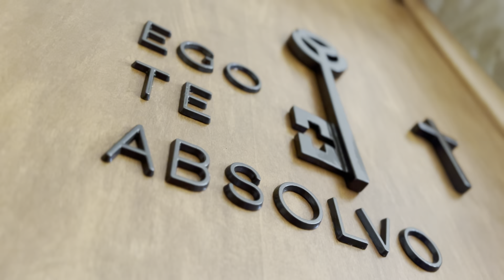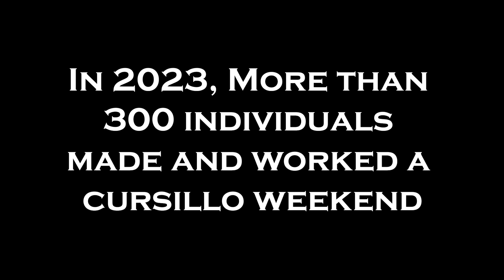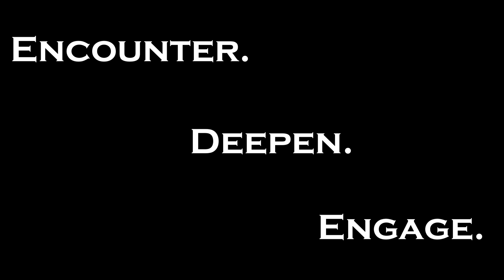2024-2025 Catholic Ministries Appeal- Cursillo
Watch the next Catholic Ministries Appeal video to hear about the impact of Cursillo in the Diocese of Evansville.